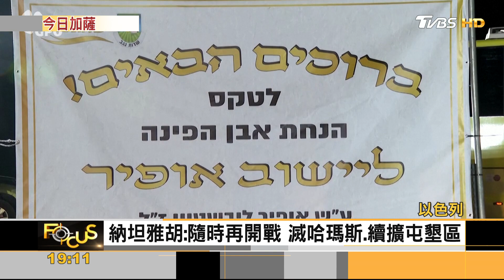最後幾分鐘宣布 續換囚.以哈停火再1日｜方念華｜FOCUS全球新聞 20231130